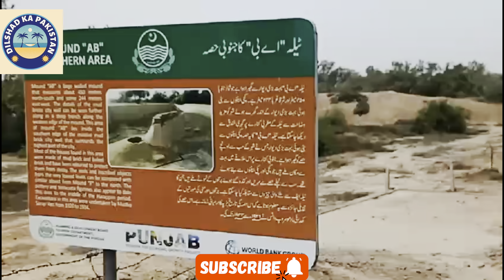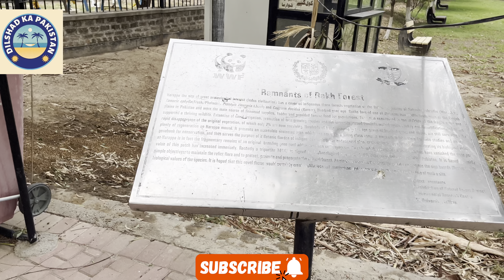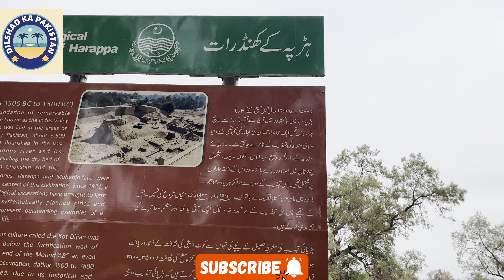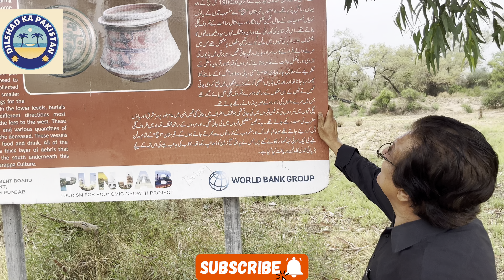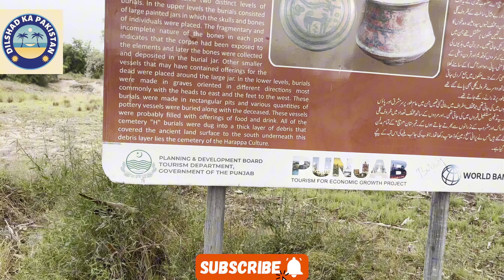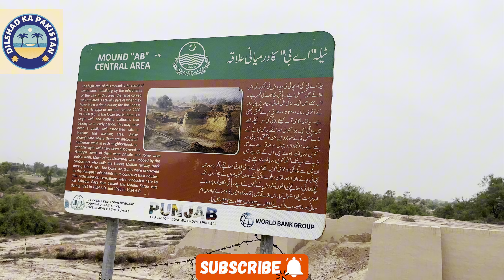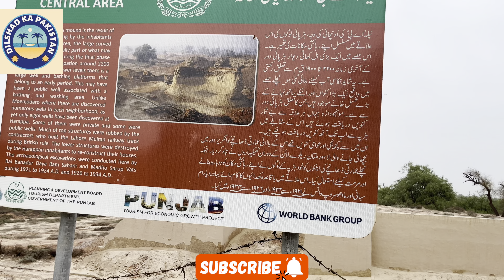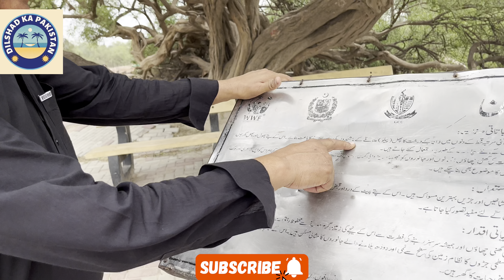Harappa Unicorn | Indus Valley Civilisation|Harappan Civilisation | Bronze Age Civilisation|History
Harappa Ep#1| Indus Valley Civilisation | Harappan Civilisation | Bronze Age Civilisation | History

Harappa is an archaeological site in Pakistan, about 25 km (16 mi) north of Sahiwal. The Bronze Age Harappan civilisation, now more often called the Indus Valley Civilisation, is named after the site, which takes its name from a modern village near the former course of the Ravi River, which now runs 8 km (5.0 mi) to the north. The core of the Harappan civilisation extended over a large area, from Gujarat in the south, across Sindh and Rajasthan and extending into Punjab and Haryana. Numerous sites have been found outside the core area, including some as far east as Uttar Pradesh and as far west as Sutkagen-dor on the Makran coast of Balochistan, not far from Iran.

  Harappa was the centre of one of the core regions of the Indus Valley Civilization, located in central Punjab. The Harappan architecture and Harappan Civilization was one of the most developed in the old Bronze Age.
The Harappan Civilization has its earliest roots in cultures such as that of Mehrgarh, approximately 6000 BCE. The two greatest cities, Mohenjo-daro and Harappa, emerged c. 2600 BCE along the Indus River valley in Punjab and Sindh.The civilization, with a possible writing system, urban centres, drainage infrastructure and diversified social and economic system, was rediscovered in the 1920s also after excavations at Mohenjo-daro in Sindh near Larkana, and Harappan cities, in west Punjab south of Lahore. A number of other sites stretching from the Himalayan foothills in the east Punjab, India in the west, to Gujarat in the south and east, and to Pakistani Balochistan in the west have also been discovered and studied. Although the archaeological site at Harappa was damaged in 1857 when engineers constructing the Lahore-Multan railroad used brick from the Harappa ruins for track ballast, an abundance of artefacts have nevertheless been found.
Because of the reduced sea-levels, certain regions in the late Harappan period were abandoned .Towards its end, the Harappan civilization lost features such as writing and hydraulic engineering.As a result, the Ganges Valley settlement gained prominence and Ganges' cities developed.
The earliest recognisably Harappan sites date to 3500 BCE. This early phase lasts till around 2600 BCE. The civilization's mature phase lasted from 2600 BCE to 2000 BCE. This is when the great cities were at their height. Then, from around 2000 BCE, there was a steady disintegration that lasted till 1400 BCE – what is usually called Late Harappan.There is no sign that the Harappan cities were laid waste by invaders. The evidence strongly points to natural causes. A number of studies show that the area which is today the Thar Desert was once far wetter and that the climate gradually became drier.

MrBeast
India
Indian